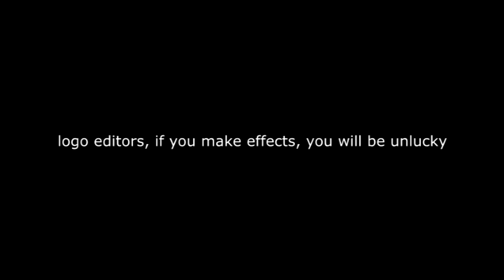gummy bear csupo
nah i'm not a logo editor still, whoever requesting that to make effects, i will take it as copying

logo editors be like